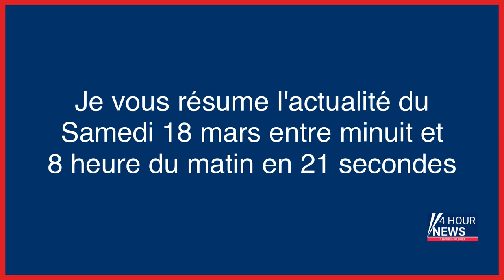Résumé de l'actualité du jour : Samedi 18 mars entre minuit et 8h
- Réforme des retraites, en direct : des incidents et une mobilisation qui se poursuit après le recours au 49.3 par le gouvernement
- Meurtre d’Élodie Kulik : le combat d’un père
- Réforme des retraites : à Lyon, une mairie « vandalisée », 36 personnes interpellées
- Economistes, géographe, sociologues… Ils ont pris position dans «Libé» contre la réforme des retraites
- À Saint-Étienne, un mafioso italien pris la main dans la pâte à pizza